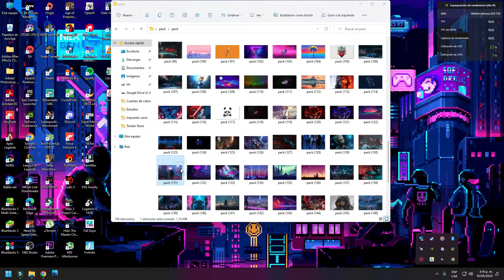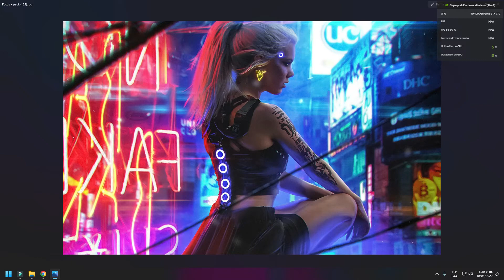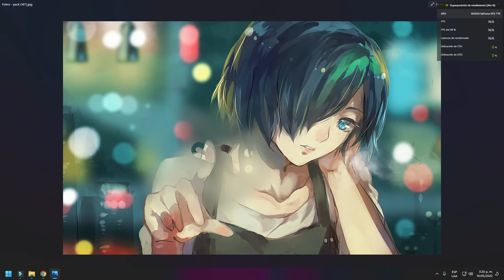✅ Los MEJORES WALLPAPERS [2022] GRATIS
Te comparto este pack de wallpapers para que puedas darle vida a tu escritorio, son aproximadamente 170 wallpapers para que puedas escoger el que más te guste.

En el pack tenemos wallpapers full HD, 2K y 4K.

Te lo comparto por medio de Google Drive para que lo puedas descargar facil y rapido

⚡No cuenta con clave⚡

👉 Link del pack

Por si desean apoyandome realizando alguna compra en mi otro proyecto TWISTER STORE 🤩